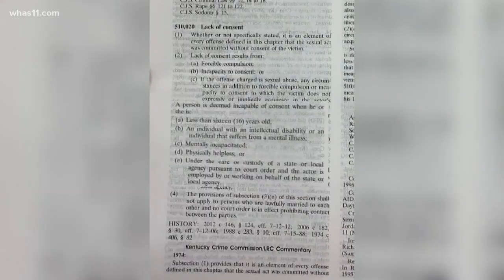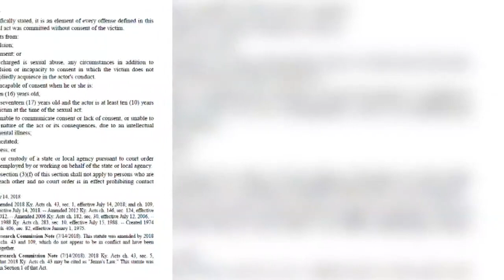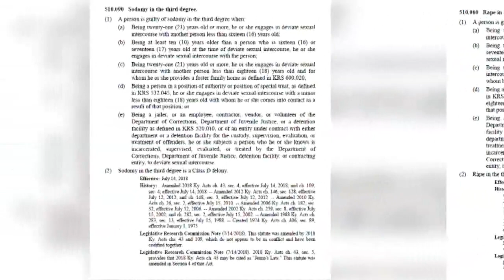Lawyer, former Oldham County teacher accused of having sex with student challenges law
More than a year after being charged with multiple sexual misconduct counts with a minor, a former Oldham County teacher is challenging state law.